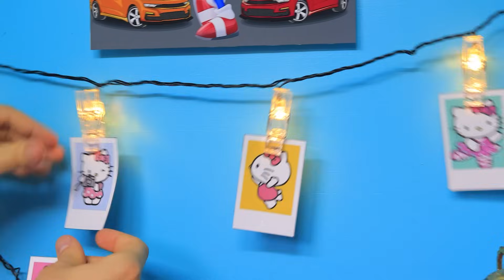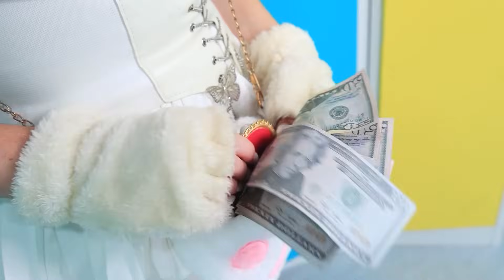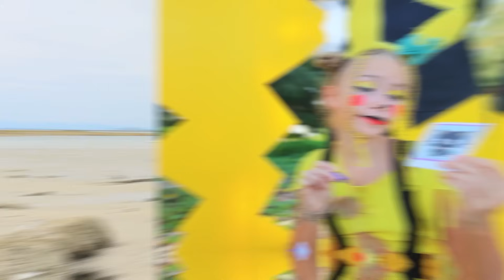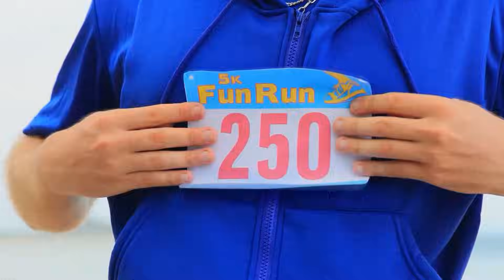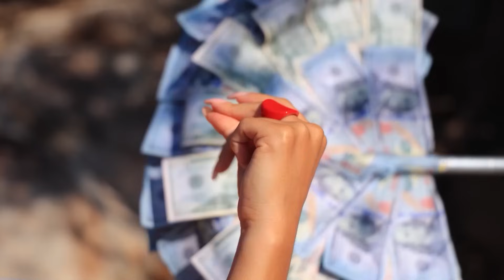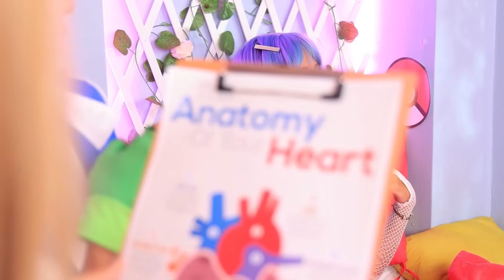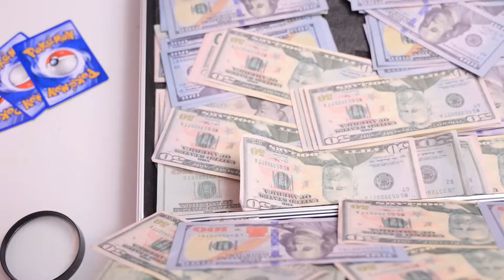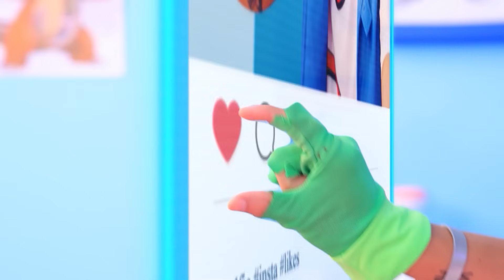Zbuduj MAŁY DOM na Podwórku! Moi Rodzice to Hello Kitty i Sonic!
Ta historia obiecuje zabawę, śmiech i nieoczekiwane zwroty akcji, gdy bohaterowie ożywiają swoją kreatywność. Przygotuj się na zabawną rywalizację i niesamowite wyniki w „Bogatat Kitty kontra Spłukany Pikachu kontra Giga Bogaty Sonic! 🌈🏰✨